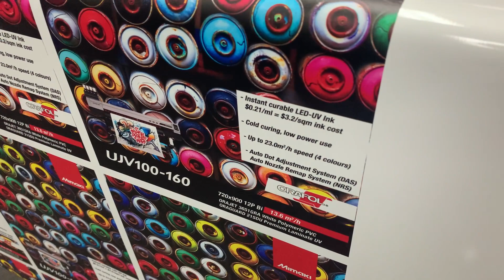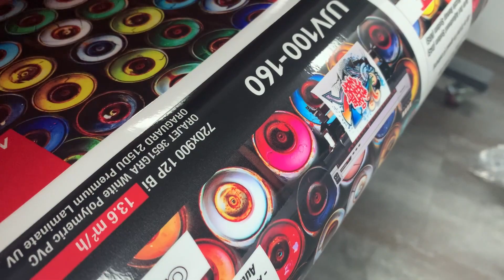ORAFOL Polymeric Film + UV Laminate Printed with Mimaki UJV100